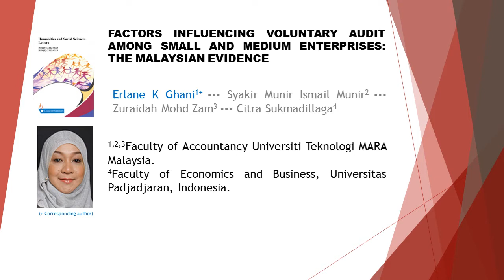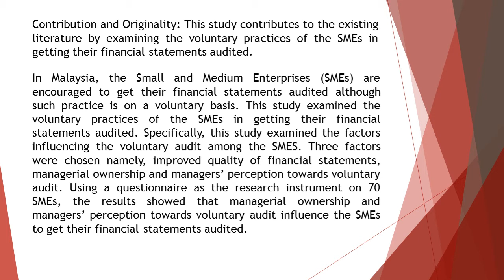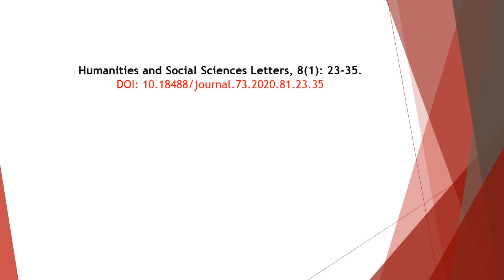Factors Influencing Voluntary Audit among Small and Medium Enterprises The Malaysian Evidence HSSL 2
Factors Influencing Voluntary Audit among Small and Medium Enterprises: The Malaysian Evidence